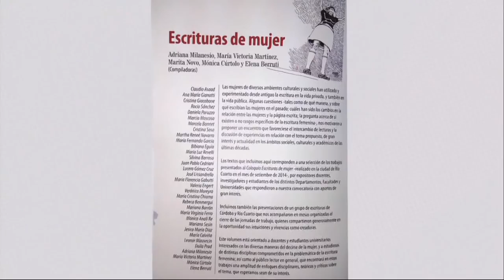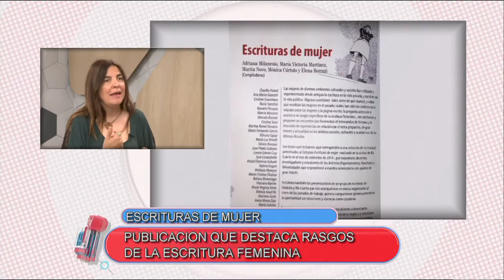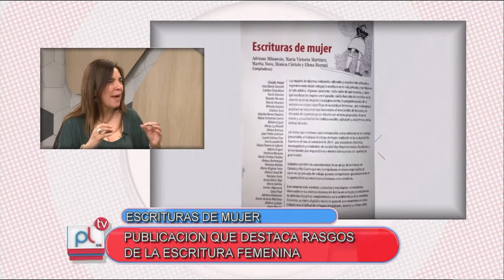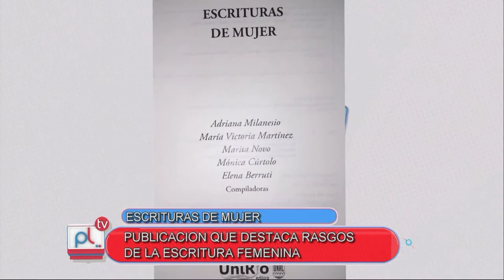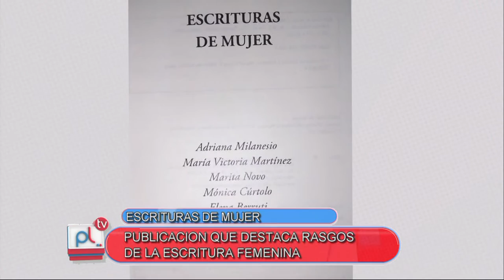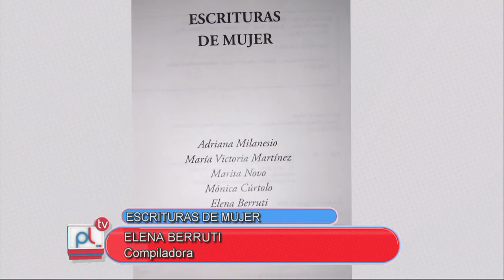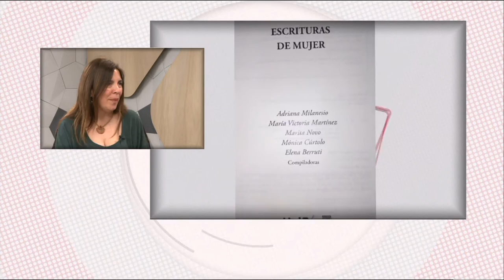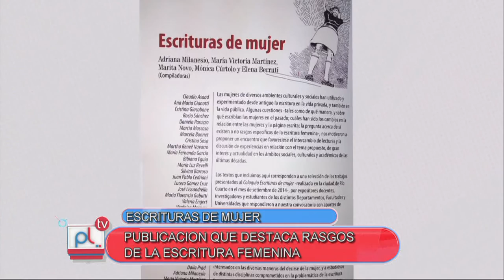Pantalla Libre - Marita Novo - Elena Berruti - Escrituras de mujer